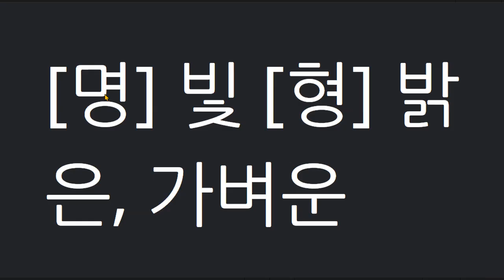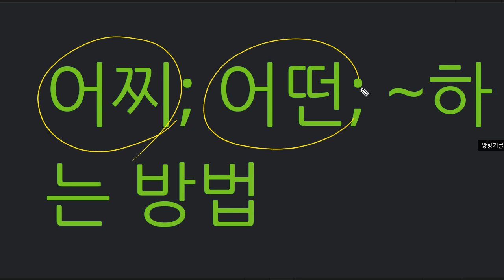박서희 2021 06 29 단어 성취도 80